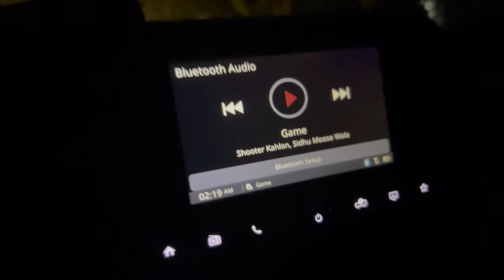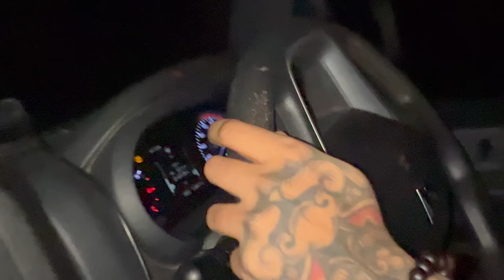ENCOUNTERED STRANGE CREATURE AT 3:00 😱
audio=@quitezyaudios